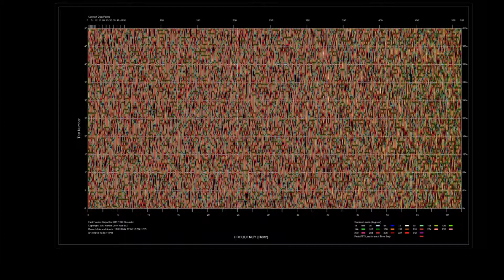Tayler Tisdale Soils Data